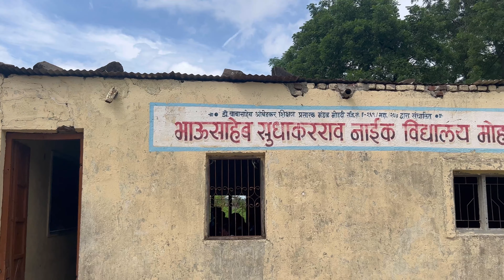Part 3 || ❤️गावची शाळा || ग्रामीण भागातील विद्यार्थी म्हणजे खरे कलाकार 💕शाळा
माझ्या चॅनल वरील सर्व वीडियो हे मनोरंजनात्मक व माहिती परस्पर
बनवण्याचा माझा प्रयत्न असतो. ज्यामधून मला काही संदेश देता येईल
किंवा काही मनोरंजन करता येईल. तुम्हा सर्वांचा प्रतिसाद व पाठिंबा
जास्तीत जास्त शेयर करा

आजचा वीडियो: गावची शाळा